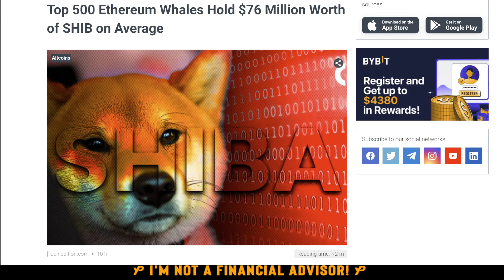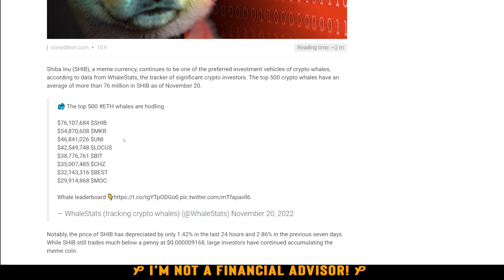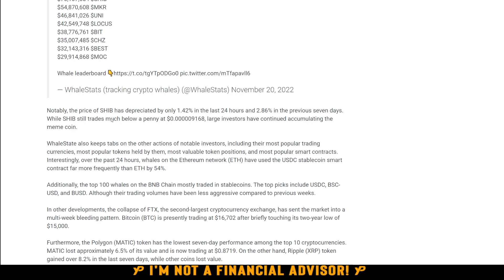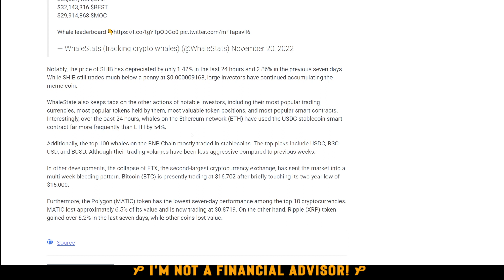LISTEN UP! SHIBA INU || $76,000,000 HELD BY THE RICHEST ETH WHALES IN CRYPTO! MUST WATCH SHIB NEWS!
FREE MONEY 🚨| moomoo! Open & Deposit, Get $10 CASH AND 15 FREE Stocks With a Total Value Up To $25,000 FREE